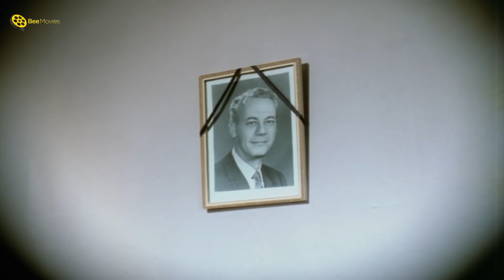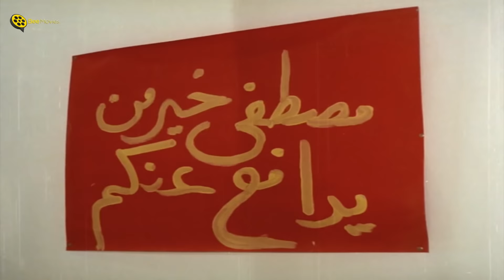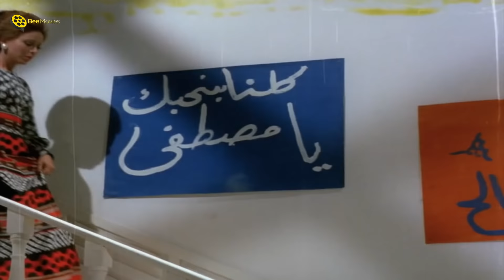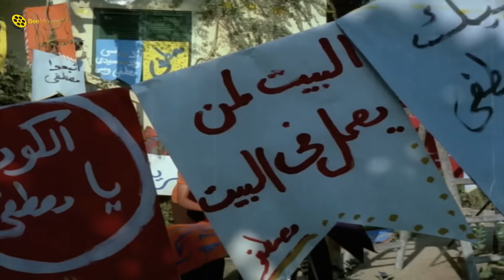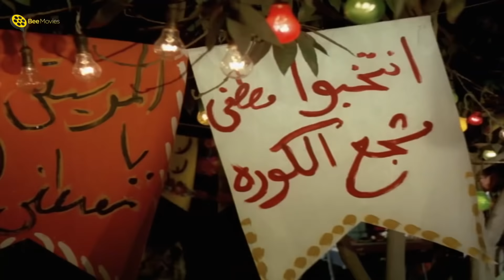فيلم إمبراطورية ميم | بطولة فاتن حمامة و أحمد مظهر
حصرياً | فيلم | إمبراطورية م | بطولة فاتن حمامة و أحمد مظهر  | كامل | Emberatoriet Meem
ــــــــــــــــــــــــــــــــــــــــــــــــــــــــــــــــــــــــــــــــــــــــــــــــــــــــــــــــــــــــــــــــــــــــــــــ
ــــــــــــــــــــــــــــــــــــــــــــــــــــــــــــــــــــــــــــــــــــــــــــــــــــــــــــــــــــــــــــــــــــــــــــــ
ــــــــــــــــــــــــــــــــــــــــــــــــــــــــــــــــــــــــــــــــــــــــــــــــــــــــــــــــــــــــــــــــــــــــــــــ
إمبراطورية ميم واحد من كلاسيكيات السينما المصرية للمخرج حسين كمال وهو إنتاج عام 1972. تعمل الأرملة منى مديرة بوزارة التربية والتعليم وتعيش مع أولادها الستة بمراحل التعليم المختلفة وتعاني من مشاكلهم، تتعرف على رجل الأعمال الكبير أحمد رأفت الذي يعجب بها ويعرض عليها الزواج، يضيق الأولاد ببعض توجيهات أمهم فيقررون إجراء انتخابات لترشيح أحدهم.
ـــــــــــــــــــــــــــــــــــــــــــــــــــــــــــــــــــــــــــــــــــــــــــــــــــ
بطولة:
♦ فاتن حمامة  (منى)
♦ أحمد مظهر  (أحمد رأفت)
♦ دولت أبيض  (الجدة)
♦ علي جوهر  (محمد)
♦ سيف أبو النجا  (مصطفى)
♦ حياة قنديل  (مديحة)
♦ ليلى حمادة  (مها)
♦ أحمد نجيب  (محمود)
♦ هشام سليم  (مدحت)
♦ أسامة أبو الفتوح  (ممدوح)
♦ هانم محمد  (الدادة عزيزة)
♦ فتحية شاهين  (عنايات صديقة منى)
♦ إبراهيم الباجوري  (حسين - الجنايني)
♦ إسكندر منسى  (مدير المكتب)
♦ طوسون معتمد  (فراش مدرسة النجاح)
♦ فيفي يوسف  (ناظرة مدرسة المستقبل)
♦ عبدالعظيم كامل  (زوج عنايات)
ـــــــــــــــــــــــــــــــــــــــــــــــــــــــــــــــــــــــــــــــــــــــــــ
♦ اخراج : حسين كمال
♦ تأليف:  إحسان عبدالقدوس
♦ إعداد سينمائي:  نجيب محفوظ
ـــــــــــــــــــــــــــــــــــــــــــــــــــــــــــــــــــــــــــــــــــــــــــ
Emberatoriet Meem (Empire M) - Movie:
Empire M (Arabic: إمبراطورية ميم‎, translit. Emberatoriet meem) is a 1972 Egyptian drama film directed by Hussein Kamal. The film was entered into the 8th Moscow International Film Festival in 1973. It was also selected as the Egyptian entry for the Best Foreign Language Film at the 46th Academy Awards but was not accepted as a nominee. Well off widow working Mother "Mona" is struggling to raise six kids at different ages ranging from elementary school to University graduate students. The day she thinks to bring a new husband home proves to be a very difficult task.
ــــــــــــــــــــــــــــــــــــــــــــــــــــــــــــــــــــــــــــــــــــــــــــــــــــــــــــــــــــــــــــــــــــــــــــــ
Cast:
Faten Hamamah ... Mother (Mona)
Ahmad Mazhar
Dawlat Abiad ... Granny
Seif Abol Naga ... Mostafa
Hayat Kandel ... Daughter
Layla Hamadah
Hesham Selim
♦ Directed by: Hussein Kamal
♦ Writer: Ihsan Abdel Quddous
ــــــــــــــــــــــــــــــــــــــــــــــــــــــــــــــــــــــــــــــــــــــــــــــــــــــــــــــــــــــــــــــــــــــــــــــ
فيلم امبراطورية ميم
إمبراطورية ميم
امبراطورية ميم
tdgl hlfvh',vdm ldl
hlfvh',vdm ldl
hpl] l/iv , thjk plhlm
thjk plhlm tdgl hflvh',vdm ldl
Embratoreyet Mem
Impratoreyat Meem
Emberatoriet meem (1972)
Emberatoriet meem